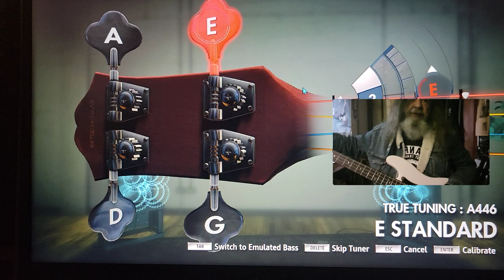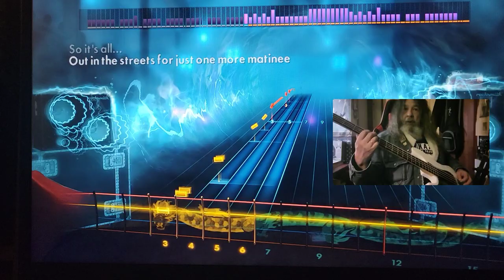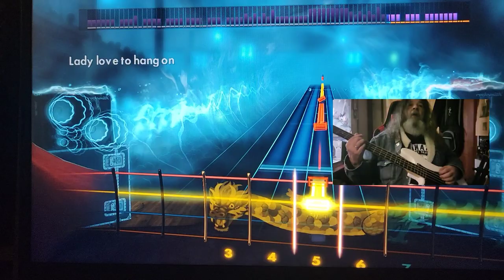Rocksmith CDLC Bass Out In The Street UFO